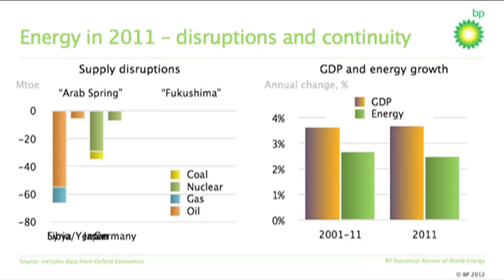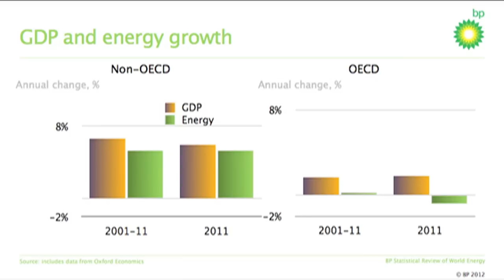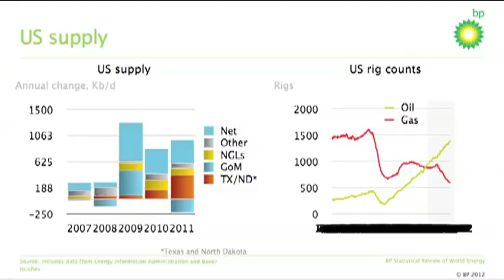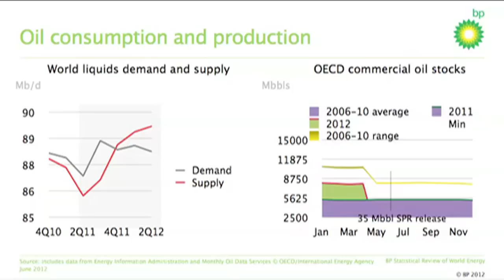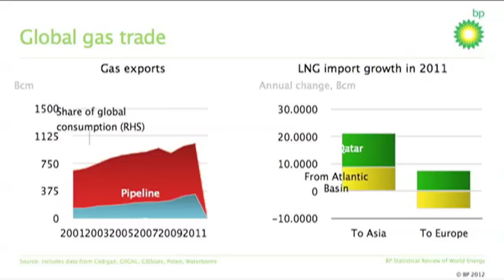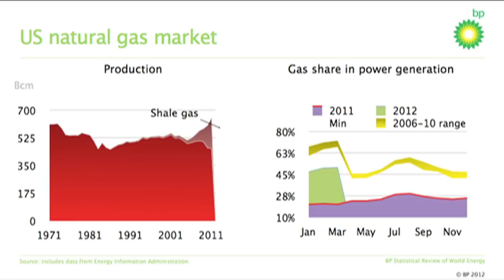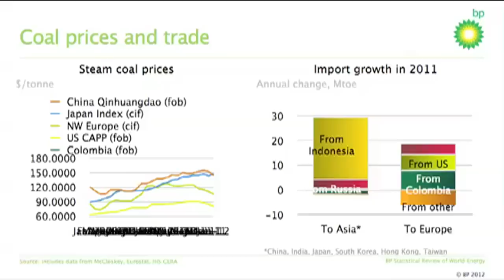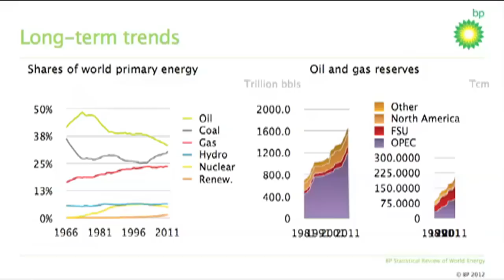BP Statistical Review of World Energy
Paul Appleby, Group Head of Energy Economics, BP, gives this lecture at The Australian National University. This event is part of the Crawford School of Public Policy series.

For 60 years, the BP Statistical Review of World Energy has provided data on world energy markets.

Paul Appleby is Head of Energy Economics, BP Group Economics Team. In his current role Paul leads the analysis of long term energy market developments for BP. His career at BP spans 27 years, and includes a variety of roles in BP's gas and alternative energy businesses. Most recently he was the custodian of the investment appraisal process for BP's gas, power and renewables businesses worldwide.